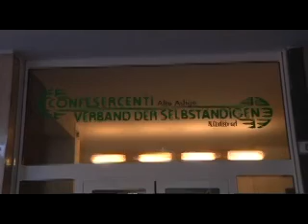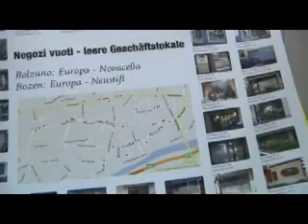Centro commerciale naturale